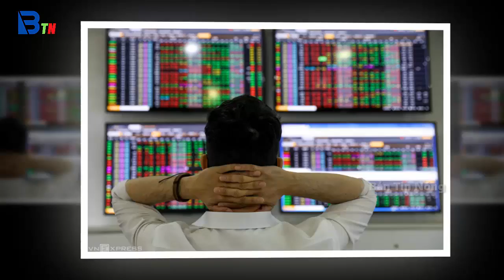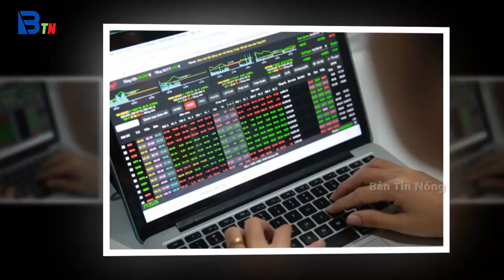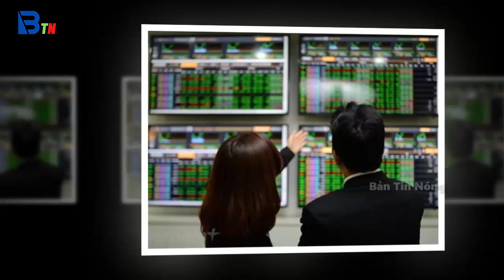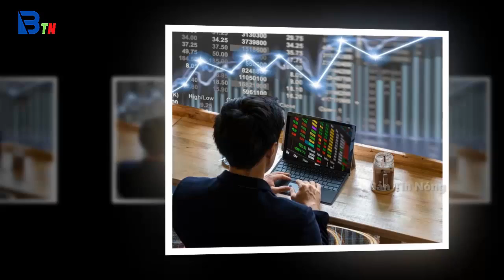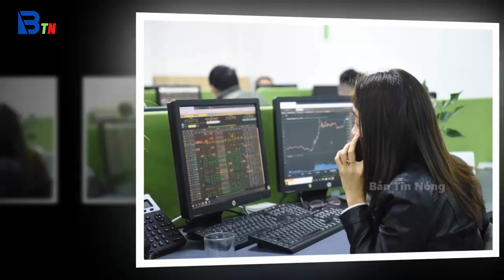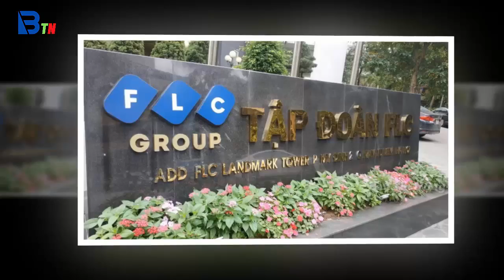Tin tức nhanh và chính xác nhất ngày 24/10/2023/Tin nóng Việt Nam Mới Nhất Hôm Nay/Bantinnong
Tin Nóng Thời Sự Nóng Nhất Trưa Ngày 10/4/2022 | Tin Nóng Chính Trị Việt Nam/Bantinnong